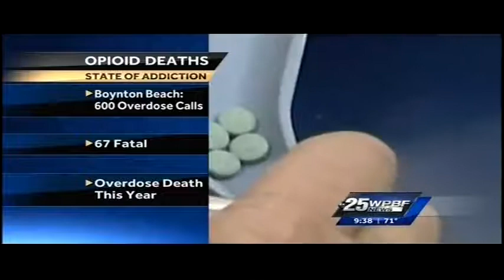ABC 25 (WPBF): State of Addiction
What should you look for in a treatment facility? What’s the difference between detox and treatment? Get straight answers from Founder and CEO Jerry Haffey live on WPBF 25 News.